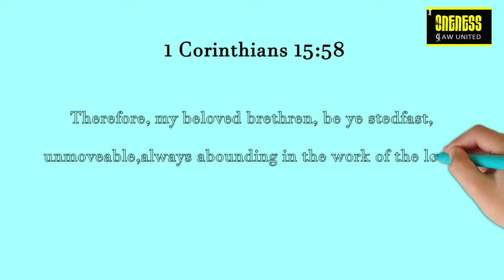A verse a day makes your way | I Cor 15:58 | Happy day